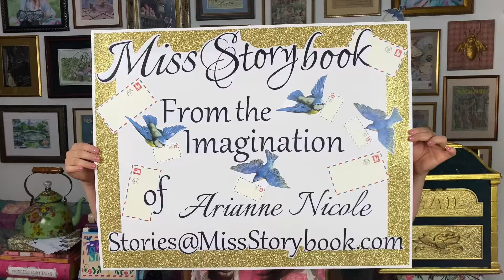Let’s WRITE a STORY TOGETHER-Part 3! Miss Storybook’s Educational Videos for Kids. Children’s Books!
I'm so glad you made it! I am Miss Storybook and I need YOUR help to write “THE END” of a STORY! Uh-oh! Our ANIMAL FRIENDS tried their best to work as a TEAM to make the WORLD’S LARGEST PIZZA but got into a FOOD FIGHT instead. NOW Someone needs to say I’M SORRY and the pizza isn’t finished yet! HOW should OUR STORY END? Will they all make up and make the WORLD’S LARGEST PIZZA? Or fly their separate ways into the sunset? YOU DECIDED! So, get your Story Caps ready and enjoy YOUR STORY!